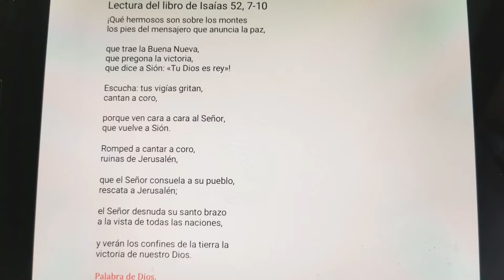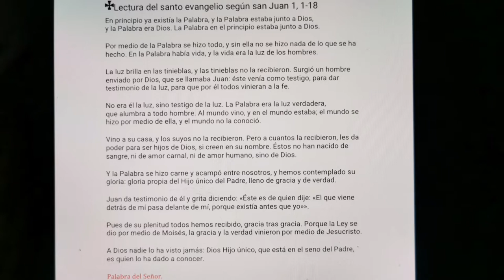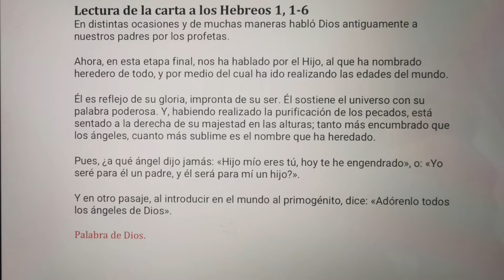Navidad 2022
Reflexión sobre los textos bíblicos de Navidad, misa del Día.
Jesús encarnado libere lo que de muy humano arrastra nuestra historia personal y colectiva para que  hagamos el camino de la divinización por medio de la fe en Jesucristo, Nuestro Señor.
Feliz Navidad